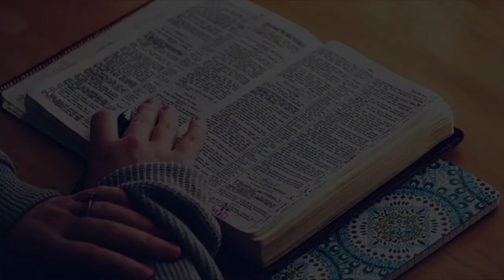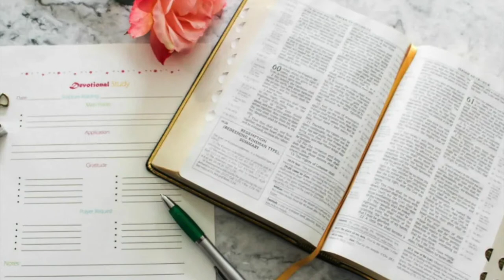Today's Bible Devotion | 1st Samuel 17 : 1 - 27 | Daily Bible Devotion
1st Samuel 17 : 1 - 27  |  26 October 2021  |  Daily Bible Devotion

1. Now the Philistines gathered together their armies to battle, and were gathered together at Shochoh, which belongeth to Judah, and pitched between Shochoh and Azekah, in Ephesdammim.

2. And Saul and the men of Israel were gathered together, and pitched by the valley of Elah, and set the battle in array against the Philistines.

3. And the Philistines stood on a mountain on the one side, and Israel stood on a mountain on the other side: and there was a valley between them.

4. And there went out a champion out of the camp of the Philistines, named Goliath, of Gath, whose height was six cubits and a span.

5. And he had an helmet of brass upon his head, and he was armed with a coat of mail; and the weight of the coat was five thousand shekels of brass.

6. And he had greaves of brass upon his legs, and a target of brass between his shoulders.

7. And the staff of his spear was like a weaver's beam; and his spear's head weighed six hundred shekels of iron: and one bearing a shield went before him.

8. And he stood and cried unto the armies of Israel, and said unto them, Why are ye come out to set your battle in array? am not I a Philistine, and ye servants to Saul? choose you a man for you, and let him come down to me.

9. If he be able to fight with me, and to kill me, then will we be your servants: but if I prevail against him, and kill him, then shall ye be our servants, and serve us.

10. And the Philistine said, I defy the armies of Israel this day; give me a man, that we may fight together.

11. When Saul and all Israel heard those words of the Philistine, they were dismayed, and greatly afraid.

12. Now David was the son of that Ephrathite of Bethlehemjudah, whose name was Jesse; and he had eight sons: and the man went among men for an old man in the days of Saul.

13. And the three eldest sons of Jesse went and followed Saul to the battle: and the names of his three sons that went to the battle were Eliab the firstborn, and next unto him Abinadab, and the third Shammah.

14. And David was the youngest: and the three eldest followed Saul.

15. But David went and returned from Saul to feed his father's sheep at Bethlehem.

16. And the Philistine drew near morning and evening, and presented himself forty days.

17. And Jesse said unto David his son, Take now for thy brethren an ephah of this parched corn, and these ten loaves, and run to the camp of thy brethren;

18. And carry these ten cheeses unto the captain of their thousand, and look how thy brethren fare, and take their pledge.

19. Now Saul, and they, and all the men of Israel, were in the valley of Elah, fighting with the Philistines.

20. And David rose up early in the morning, and left the sheep with a keeper, and took, and went, as Jesse had commanded him; and he came to the trench, as the host was going forth to the fight, and shouted for the battle.

21. For Israel and the Philistines had put the battle in array, army against army.

22. And David left his carriage in the hand of the keeper of the carriage, and ran into the army, and came and saluted his brethren.

23. And as he talked with them, behold, there came up the champion, the Philistine of Gath, Goliath by name, out of the armies of the Philistines, and spake according to the same words: and David heard them.

24. And all the men of Israel, when they saw the man, fled from him, and were sore afraid.

25. And the men of Israel said, Have ye seen this man that is come up? surely to defy Israel is he come up: and it shall be, that the man who killeth him, the king will enrich him with great riches, and will give him his daughter, and make his father's house free in Israel.

26. And David spake to the men that stood by him, saying, What shall be done to the man that killeth this Philistine, and taketh away the reproach from Israel? for who is this uncircumcised Philistine, that he should defy the armies of the living God?

27. And the people answered him after this manner, saying, So shall it be done to the man that killeth him.